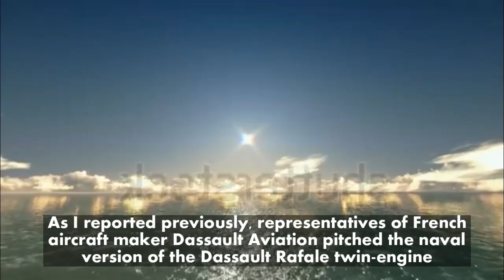Confirmed India’s Next Aircraft Carrier Will Be Nuclear Powered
The Indian Navy’s latest aircraft carrier, the 65,000-ton supercarrier INS Vishal, the second ship of the Vikrant-class, will be powered by a nuclear reactor, according to anonymous Indian Navy sources. Furthermore, the INS Vishal will be able to accommodate up to 55 aircraft (35 fixed-wing combat aircraft and 20 rotary wing aircraft), launched using a catapult assisted take-off but arrested recovery (CATOBAR) aircraft launch system, incorporating U.S. defense contractor’s General Atomics’ new electromagnetic aircraft launch system (EMALS) technology, the Business Standard reports on November 7.

The INS Vishal will be the first non-Western aircraft carrier equipped with the complex CATOBAR launch capability. CATOBAR aircraft launch systems put less strain on the airframe of planes during takeoff reducing maintenance cost in the long run and also allows carrier-based aircraft to carry a heavier weapons payload. Furthermore, CATOBAR launch systems increase the sortie rates of carrier air wings by allowing a faster landing and takeoff rate.

The Indian Navy’s preference for the CATOBAR aircraft launch system indicates that the new warship will in all likelihood not carry MiG-29K Fulcrum fighter jets, the current mainstay of India’s naval combat aviation. This will open up opportunities for competitors, in particular France and the United States, to push their naval combat aircraft. As I reported previously (See: “India to Consider French Fighter Jets For Navy’s Newest Aircraft Carrier”), representatives of French aircraft maker Dassault Aviation pitched the naval version of the Dassault Rafale twin-engine, fourth generation multirole fighter to the Indian Navy in early 2016. (The United States has been quietly pushing Lockheed Martin’s F-35c Lightning II and McDonnell Douglas F/A 18 Hornets).

The domestically designed and produced Tejas Light Combat Aircraft (LCA), next to being deployed aboard the INS Vikrant, India’s first indigenously built aircraft carrier, is also slated to serve on the INS Vishal, according to Indian Navy officials. Two naval prototypes of the Tejas LCA successfully conducted test flights from a so-called Shore Based Test Facility - a full-scale model of an aircraft carrier deck - in Goa earlier in the year. Nevertheless, senior Indian defense officials have repeatedly stated that the Indian Navy’s naval combat aviation requirements cannot be covered by domestic production.